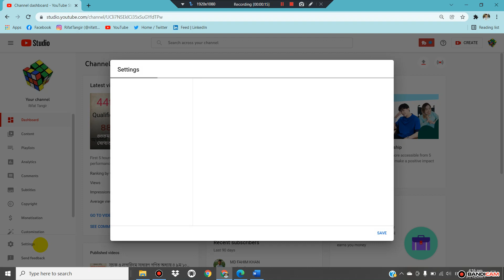How to Hide Subscribers On Youtube || Subscribers Hide Kaise Kare ? in 2021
Subscribe সংখ্যা কেউ দেখতে পারবে না|How To Hide Subscribers On Youtube Studio 2021.How to Hide Subscribers on Youtube 2021 | Hide Youtube Channel Subs Count on Android.How to Hide Youtube Subscribers 2021 on Android Mobile Phone or iphone | Hide Youtube Channel Subs count | Hide or Show your youtube subscribers count from your android mobile or phone through creator studio | A Quick and Easy Tutorial

About the Video:

In this video, I have given a short tutorial on how to hide youtube channel subscribers count in 2021 on android mobile or iphone | Hide or show your subs count on your youtube channel from your mobile through creator studio.
How to Hide Subscribers On Youtube || Subscribers Hide Kaise Kare ? in 2021.In this video i am going to show you how to hide youtube subscribers in system 2020 & Please dont forget to like share and subscribe to my youtube channel

4
How to Hide Subscribers On YouTube 2022 | subscribers hide kaise karen | in 2022.
coverd topic this video 👇

1.how to subscriber hide on youtube 2022 2.how to hide subscriber count
3.how to hide subscription on youtube
5.how to hide Subscribers on youtube 2022  6.how to subscribers hide on youtube
7.how to Subscribers hide on youtube 2022 8.how to unhide Subscribers on youtube
11.subscriber hide kaise kare in mobile 12.subscriber hide kaise kare mobile se 2022

rifat tangir
basic info
How to Hide Subscribers On YouTube. how to hide subscribers on youtube on Android. Hide Subscribers option from Your Youtube Channel to Get more Subscribers. Hide subscribers Count on Android. how to hide subscribers on youtube on iPhone. how to hide subscribers on youtube mobile. Today in this video I'll show you how to hide subscribers from your Youtube Channel.  how to increase more subscriber to your channel.  how to get 1000 subscribers on your channel.
How to hide sub count
This video is about how to hide youtube subscribers on youtube channel in 2021. Basically I will talk about, subscribers hide kaise krein aur uske fyde kya hote hein (plus me uske nuksan kya hote hein iske bare mein bhi baat krunga)